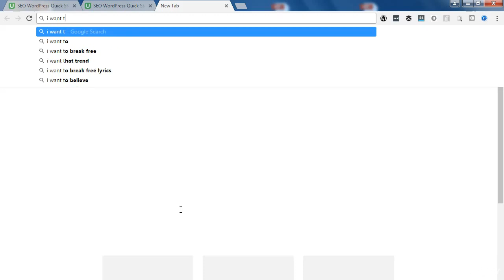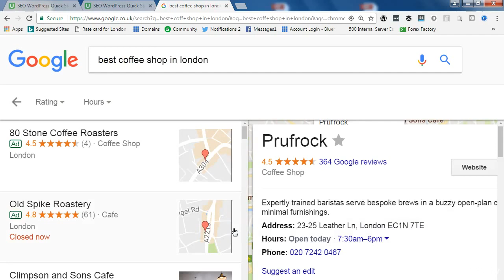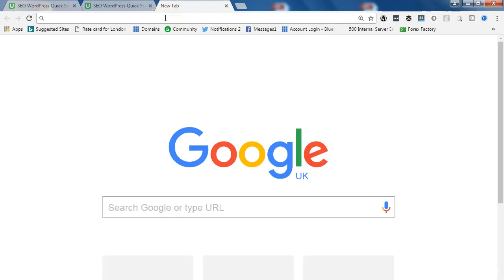SEO Full Education Video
July 2017 Step by step tutorial on how to do SEO from start to finish: The SEO Cure - Be Found By Buyers Online - SEO Quick Start Course Grab One Now Before Price Increases! Just $10

Learn How To Do SEO Step by Step 2017. This Complete SEO tutorial for all levels shows you how to do SEO in 2017 for #1 rankings on Google, Bing, Yahoo.

In this SEO video tutorial, you will learn how you can find low competition and good seach volume key phrases to use on your web pages to get a large number of visitors to your website fast.

MY FREE 1 Hour YouTube How To Earn $1,000 Per Month Course

★☆★ MY DETAILS ★☆★

Join Over 10,000 Successfull Students I Teach Online!

The SEO Cure - Be Found By Buyers Online - SEO Quick Start Course Just $10

Merch by Amazon: How To Create A Passive Income From A
T-Shirt Print-On-Demand Business No Start U Costs!

Thanks

Nick